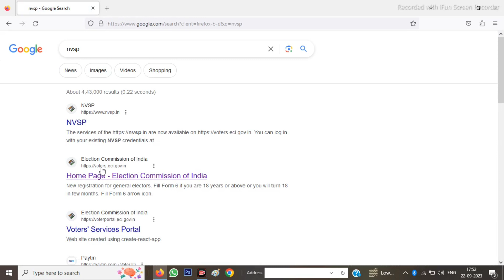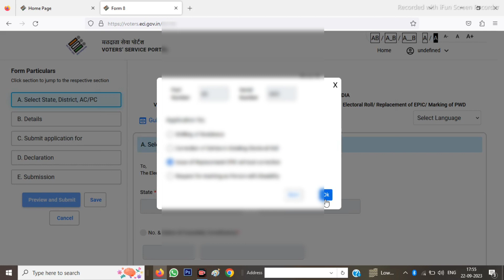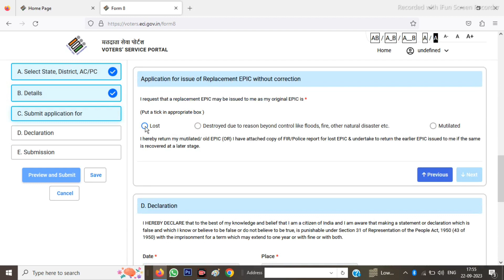Voter ID Card Order Kaise kare| वोटर कार्ड PVC कैसे ऑर्डर करे| नया तरीका✓